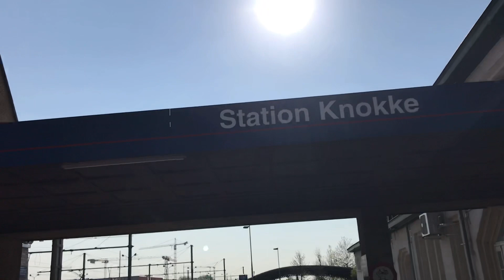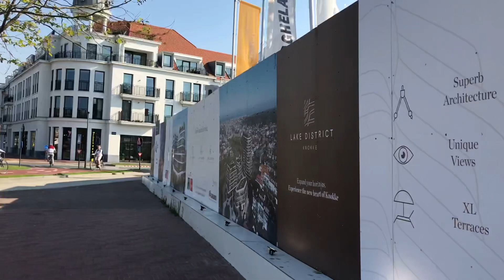เล่นแบบนี้เลยเหรอ Xandra ของใหม่น้องไม่ชิน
เล่นทราย รองเท้าไม่ใส่ ของใหม่น้องไม่ชิน